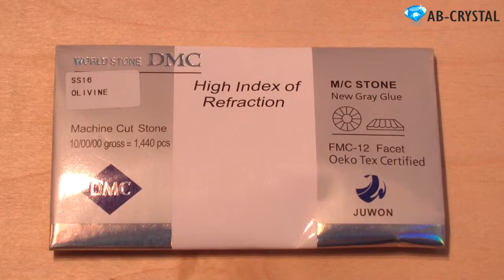Стразы ДМС обзор ss16 OLIVINE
Обзор страз DMC (ДМС) - копия страз Сваровски.

Торговая марка: DMC;
Страна производитель: Китай;
Способ производства: Машинная резка и полировка;
Тип фиксации: Горячей фиксации (Hot Fix);
Размер: SS16 (3,9 мм);
Количество граней: 12 граней;
Материал: К9 Кристалл, высококачественное стекло;